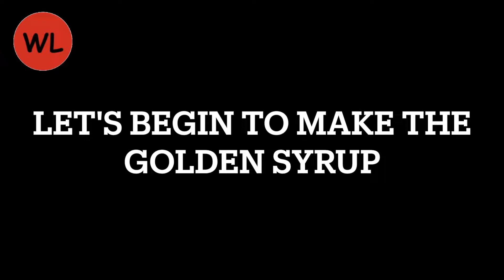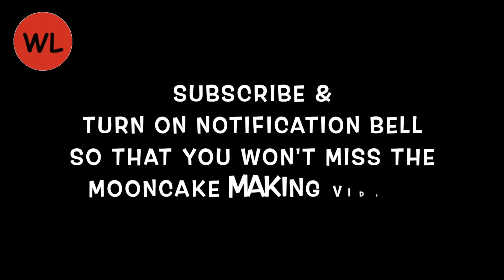GOLDEN SYRUP RECIPE | HOW TO MAKE GOLDEN SYRUP | HOW TO MAKE INVERT SYRUP | 月饼糖浆做法 ｜ 转化糖浆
HOW TO MAKE GOLDEN SYRUP FOR MOONCAKE

Golden syrup is used in making mooncakes. It is also called as inverted sugar syrup. In this video, I'll show you how to make golden syrup / invert syrup. This homemade golden syrup is easy to make and can keep for 1 year at room temperature.

INGREDIENTS:
White Sugar   300 g
Lye Water   1 tbsp

Life is beautiful and should be live to its fullest! Every experiences are moments to enjoy in this amazing journey!

This food channel provides brilliant food ideas! If you are looking for easy recipes, quick healthy recipes or various tasty easy recipes, this is the place! Instead of thinking, just pick any of these easy recipes in this channel for a good home cooked food!